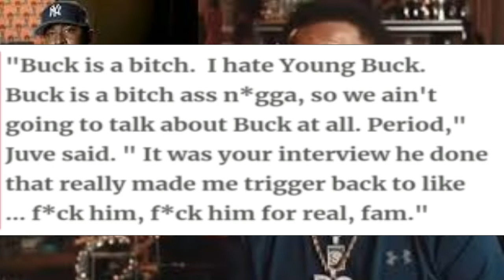Young Buck Gets Exposed By Rapper Juvenile & Calls Him The B Word